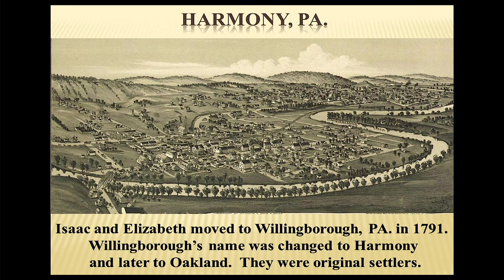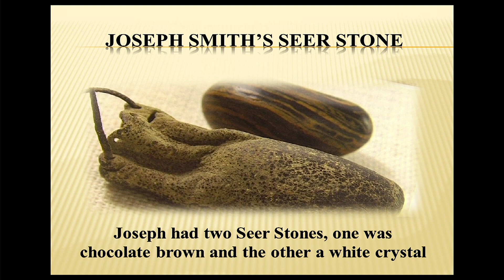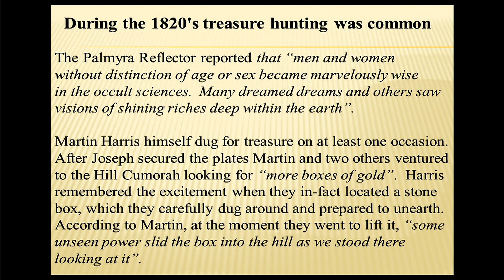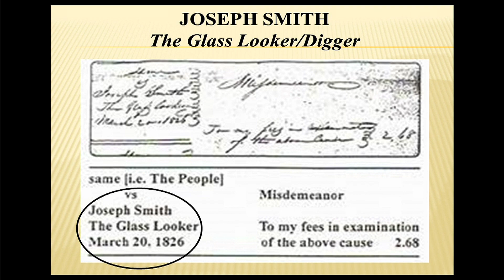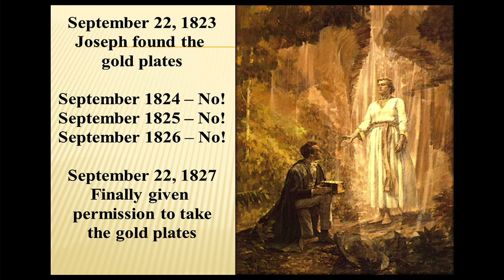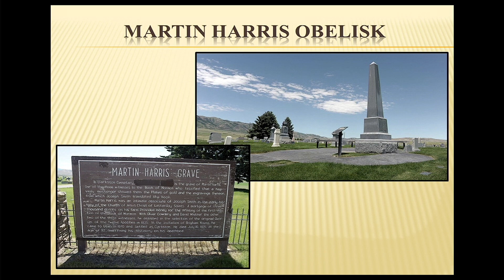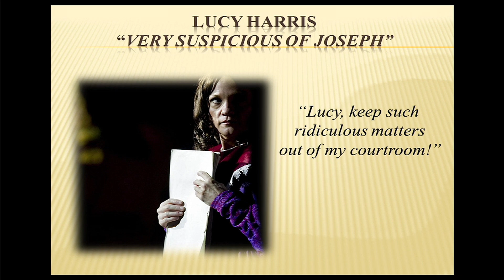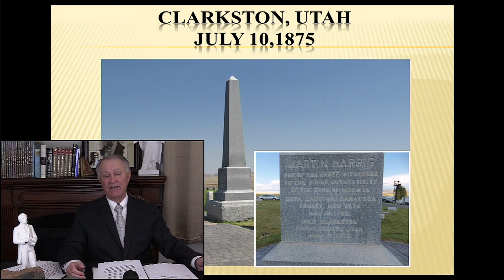06 Come Follow Me 2021 - Kay Godfrey (The Misunderstood Years 1825-1828)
EVERY BIT HELPS!  :)
06 Come Follow Me with Joseph Smith Historian Kay Godfrey
Come Follow Me 2021 - Doctrine & Covenants
Kay takes us through Joseph Smith's Part 1 of "The Misunderstood Years 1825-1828"

Kay Godfrey is a period historian of the life of Joseph Smith.
He is a graduate of Brigham Young University.  He holds degrees in Historic Archaeology and Anthropology as well as Law Enforcement and Justice Administration.
He has studied and researched the life of the Prophet Joseph Smith for over 45 years.  He has done extensive “on-site” research in New Hampshire, Vermont, New York, Pennsylvania, Ohio, Illinois and Missouri.  He has spoken to the issue of the “Trials of the Prophet Joseph” at numerous symposiums in Nauvoo, Il. and Independence, Mo. He has edited books and videos for various authors on the historical accuracy of materials pertaining to Joseph Smith.  Kay serves on numerous boards and foundations such as: Ancient American Archaeology, Missouri Mormon Frontier Foundation, the Foundation for Indigenous Research and Mormonism and the Nauvoo, Illinois and Topsfield, Massachusetts Historical Societies.
Kay lectures regularly to missionaries on the topic of modern-day restoration, most recently speaking to the missionaries and investigators of the New Hampshire Manchester,  Oklahoma Tulsa and Portland Oregon Missions.  He has conducted firesides from Calgary, Canada to Fort Smith, Arkansas.
He has authored a comprehensive four-part presentation detailing the life of Joseph Smith.  This history is entitled: “Following the Footsteps of Joseph”.  Kay’s material has been requested by such institutions as Oberlin College Archives, (Oberlin, Ohio) to be filed with the Spaulding Manuscript documents, Brigham Young University, in celebration of the bi-centennial celebration of Joseph Smith’s birth, the Joseph Smith Memorial Site, (Sharon, Vermont) as a teaching tool for new missionary couples and the archives department of the Church of Jesus Christ of Latter-Day Saints.
Kay has been conducting domestic Church History tours for Morris Murdock and Legacy Travel since 1990.  He also takes groups to Israel and European (Apostle) destinations.  He speaks Hebrew and can read Egyptian hieroglyphs.  His wife, Debra speaks French.  He has served in numerous ward and stake callings including the High Council of the Meridian South Stake, Meridian, Idaho.
 Kay and his wife Debra recently served a mission to Sharon, Vermont, where they were involved in numerous historical preservation endeavors including having secured permission from Topsfield, MA, to have a monument erected in Pine Grove Cemetery as a tribute to five generations of the Topsfield Smiths.
Kay retired in 2012 after serving 35 years with the BSA.  He retired as Director of Development/Finance, Support Services and Public Relations for the Great Salt Lake Council, Boy Scouts of America.  He and his wife, Debra, live in Kaysville, Utah and are the parents of five children.  Kay is dedicated to sharing his knowledge, research and testimony to groups of all ages.  If you would like to schedule Kay as a speaker or have questions regarding the Prophet Joseph Smith please contact him at .